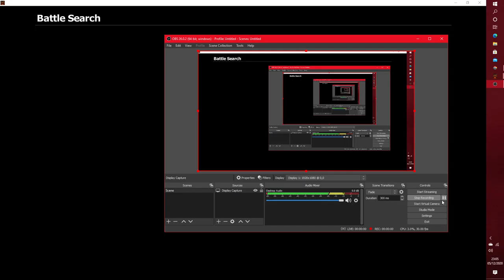EpicDuel 1v1 - Marisa v Junkers Revenge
bzz